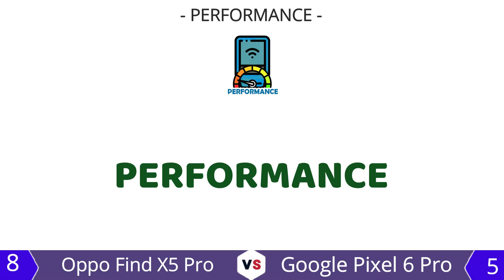Oppo Find X5 Pro vs Google Pixel 6 Pro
Review spesifikasi lengkap smartphone Oppo Find X5 Pro
Exp. announcement 2022, March
+ Berat : 218 g
+ Ketebalan : -
+ Operating System : Android 12, ColorOS 12
+ Penyimpanan : 256GB/512GB storage, no card slot
+ Layar : 6.7"
+ Resolusi : 1440x3216 pixels
+ Kamera : 50MP 2160p
+ RAM : 8-16GB RAM
+ Chipset : Snapdragon 8 Gen 1
+ Jaringan : 5G
+ Batrai : 5000mAh Li-Po

Review spesifikasi lengkap smartphone Google Pixel 6 Pro
Released 2021, October 28
+ Berat : 210g
+ Ketebalan : 8.9mm thickness
+ Operating System : Android 12
+ Penyimpanan : 128GB/256GB/512GB storage, no card slot
+ Layar : 6.71"
+ Resolusi : 1440x3120 pixels
+ Kamera : 50MP 2160p
+ RAM : 12GB RAM
+ Chipset : Google Tensor
+ Jaringan : 5G
+ Batrai : 5003mAh Li-Ion

Huawei Nova 9 Pro vs Oppo Reno 6 Pro 5G
Huawei Nova 9 Pro vs Vivo X70 Pro Plus
oppo find n vs samsung galaxy z fold3 5g
htc wildfire e2 plus vs xiaomi redmi note 11t 5g
samsung galaxy a13 5g vs htc wildfire e2 plus
huawei enjoy 20e vs htc wildfire e2 plus
vivo v23e vs htc wildfire e2 plus
xiaomi redmi note 11t 5g vs huawei nova 9 pro
oppo a95 vs xiaomi redmi note 11t 5g
samsung a 52s vs xiaomi redmi note 11t 5g
huawei nova 9 pro vs samsung a 52s
oppo a95 vs oneplus 9rt 5g
oneplus 9 pro vs oppo a95
vivo iqoo neo5 s vs vivo iqoo neo5 se
honor x30 vs oppo a95
honor x30 vs redmi note 11 t 5G
oppo find n vs motorola edge s30
huawei nova 8 se 4g vs honor x30
honor x30 vs vivo y32
honor x30 vs vivo v23e
oppo find n vs motorola edge x30
vivo iQOO Neo5 S vs oppo a95
vivo iqoo neo5 s vs samsung a52
vivo iqoo neo5 s vs xiaomi redmi note 11t 5g
vivo s12 pro vs xiaomi mi 11 ultra
Oppo a95 vs vivo s12 pro
Huawei nova 9 pro vs vivo s12 Pro
Samsung Galaxy a52s vs vivo s12 pro
Vivo x70 pro vs vivo s12 pro
Huawei P50 Pocket vs Samsung Galaxy Z Flip 3
huawei p50 pocket vs oppo find n
samsung galaxy z fold3 5g vs huawei p50 pocket
iPhone 13 pro max vs huawei p50 pocket
huawei p50 pocket vs vivo s12 pro
oppo k9x vs vivo y32
honor play 30 plus vs oppo k9x
oppo k9x vs honor x30 max
oppo k9x vs vivo s12 pro
vivo y32 vs honor play 30 plus
oppo a95 vs oppo a11s
oppo a95 vs vivo iqoo u5
oppo a95 vs oppo k9x
oppo a95 vs meizu 18s pro
huawei nova 9 pro vs oppo k9x
oppo a11 vs oppo a12
oppo a11 vs galaxy f42 5g
xiaomi 12 pro vs huawei p50 pro
oneplus 10 pro vs samsung galaxy s21 fe
oneplus 10 pro vs samsung s21 ultra
honor magic v vs samsung s21 fe
honor magic v vs oneplus 10 pro
honor magic v vs galaxy z fold 3
honor magic v vs oppo find n
honor magic v vs oneplus 9rt 5g
oneplus 10 pro vs galaxy fold 3
oneplus 10 pro vs oppo find n